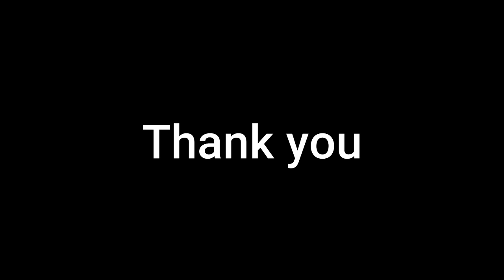Happy Brothers Happy Journey Kavre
Special thanks:
Sagar Lama
Budha
Manish AkA Rajesh Dai
Yuvraj Ale
Arko Dai.